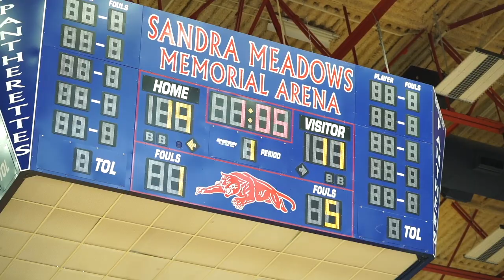"I'M HIM" JARED MCCAIN GOES AT TRASH TALKERS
Jared McCain had a masterful performance tonight finishing with a near triple double against one of the top teams from Texas. Corona Centennial is currently on a 34 game win streak and look like one of the best teams in the country!

UCLA commit Devin Williams and elite guard Mike Price also had a great game contributing to a big win for Centennial.